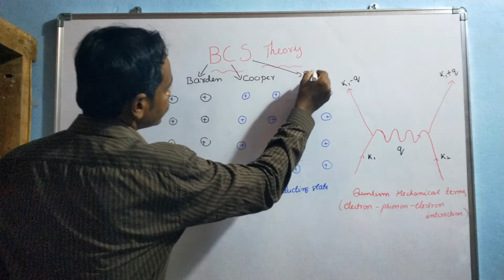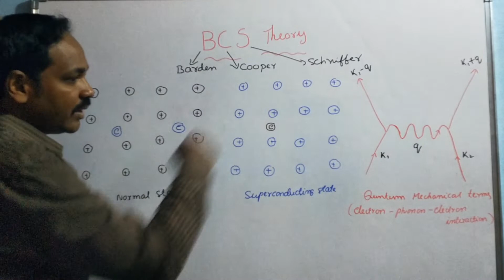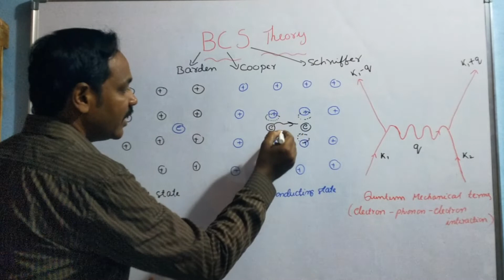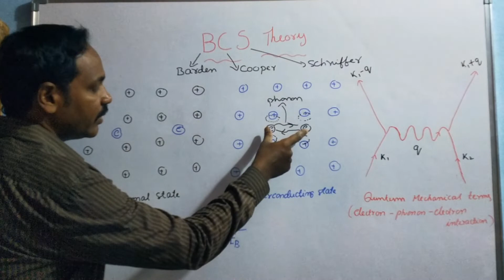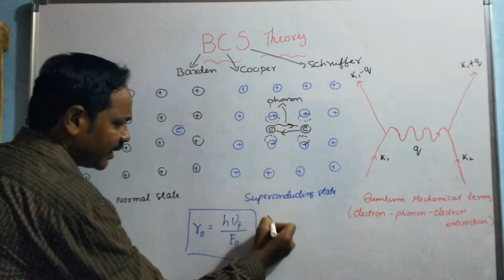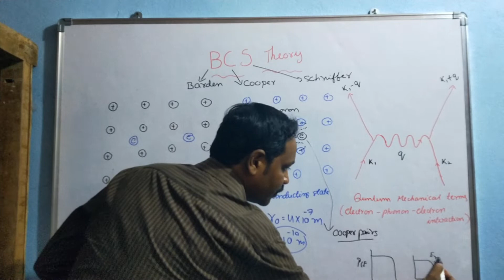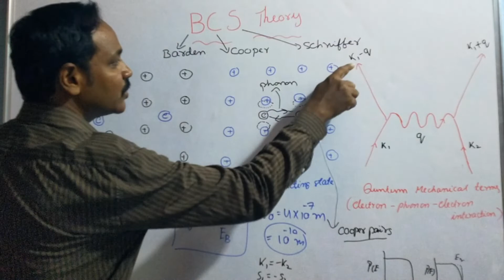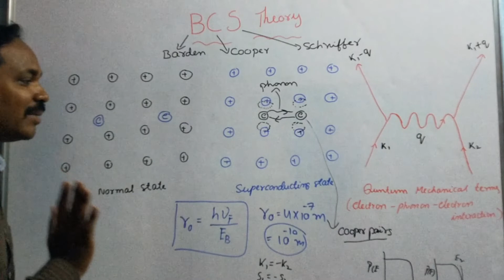BCS Theory in Telugu | Cooper pairs | Dr.Raheem Ahmed | superconductivity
BCS Theory concept in Telugu for B.E/B.Tech/B.Sc students